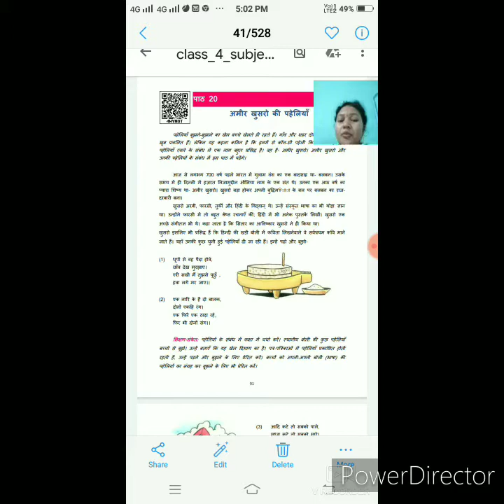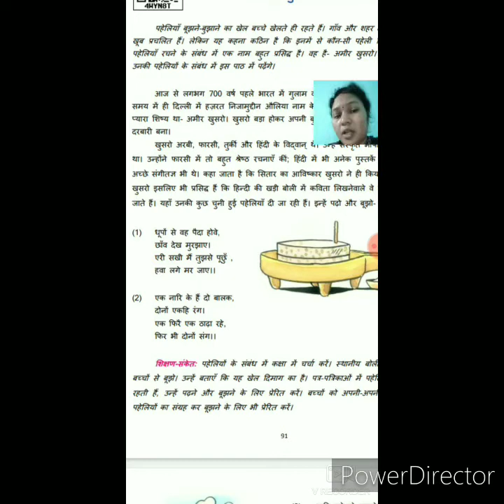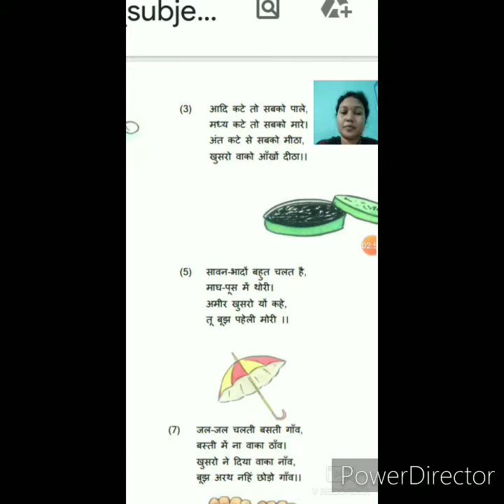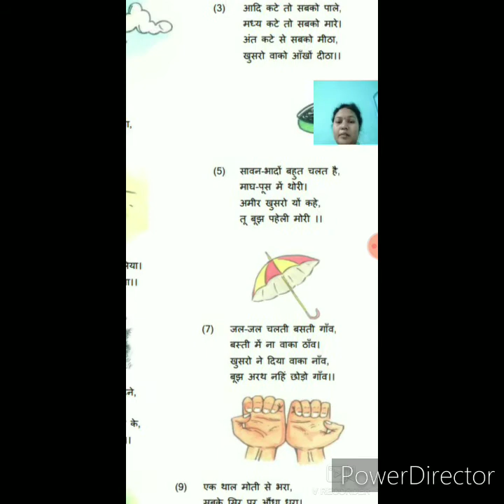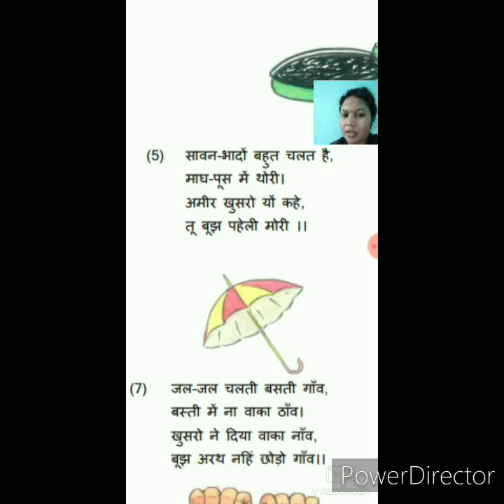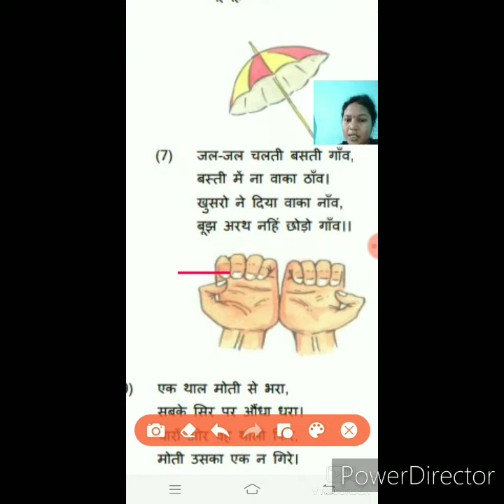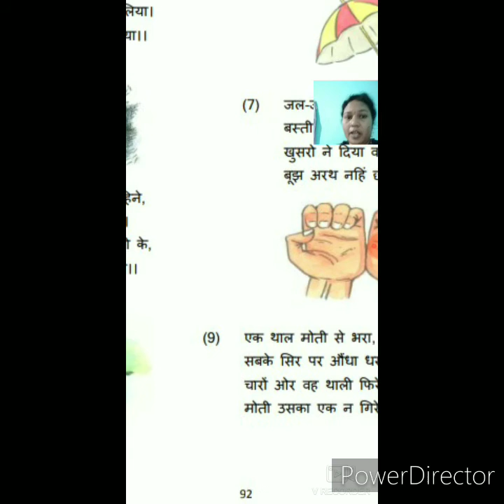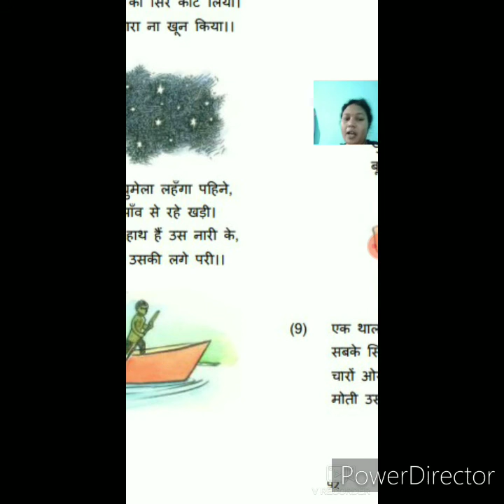कक्षा 4,हिंदी अमीर खुसरो की पहेलियाँ, शब्दार्थ एवं अर्थ